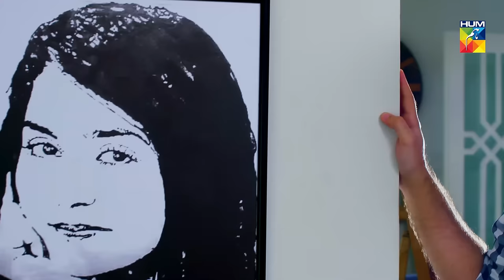Khaas | OST | HUM TV | Drama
New Drama Serial "Khaas" OST full HD at HUM TV Dramas official YouTube channel.

OST:                         Khaas
Singer:                     Natasha Baig
Composer:              Sohail Haider
Lyrics:                      Muhammad Akmal
Edit & Post:            Faizan Ghori
D.O.P:                      Tameem Nizami
Writer:                     Sarwat Nazeer

Khaas OST - New Drama serial starting From 17th April, Wednesday at 8:00 PM only on HUM TV | Ali Rehman, Sanam Baloch, Amna Wajahat | Momina Duraid Productions

Starring
Ali Rehman, Sanam Baloch, Amna Wajahat, Behroz Sabzwari, Haroon Shahid, Lubna Aslam, Sonia Nazir, Mashal Tariq Khan, Asma Kashif, Danish Wakeel, Sajida Syed, Leyla Zuberi, Khalid Anam & others.

Directed By
Danish Nawaz

Written By
Sarwat Nazeer